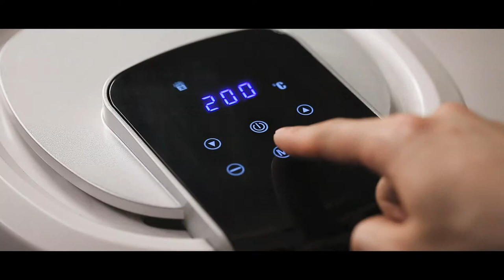꽃잎이 흩날리는 봄이야 벚꽃 도시락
봄바람 살랑  따스한 봄이 왔어요